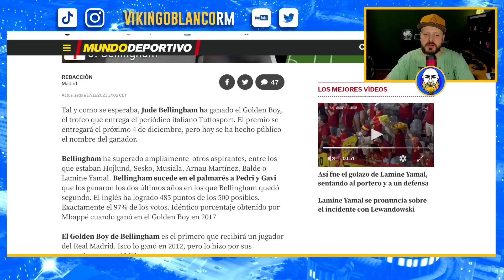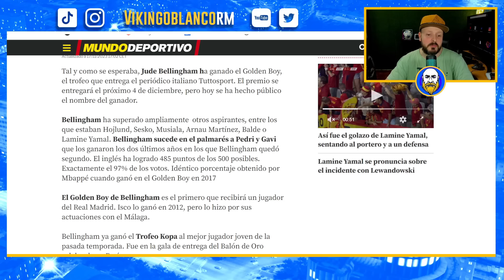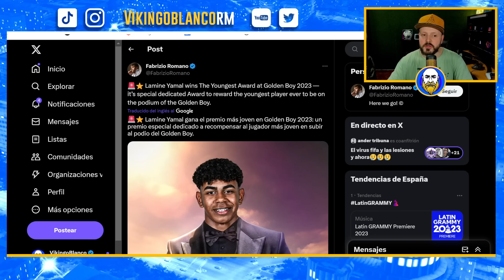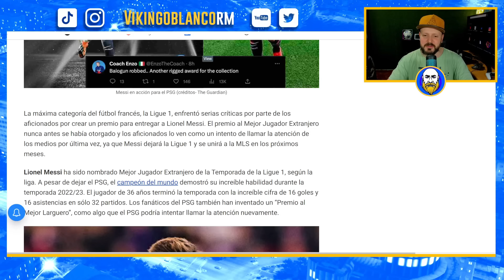¡BOCHORNOSO! SE INVENTAN UN PREMIO CULÉ PARA LAMINE YAMAL TRAS GANAR BELLINGHAM EL GOLDEN BOY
Bellingham destroza todos los registros y es nombrado Golden Boy 2023 como ningún jugador del Barcelona fue galardonado se inventaron un nuevo premio para Lamine Yamal, bochornoso

Real Madrid
Rumores de fichajes
Florentino perez